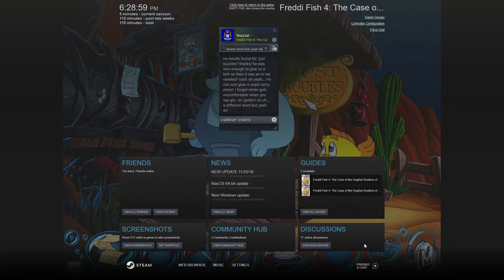Freddi Fish and The Case of the Hogfish Rustlers of Briny Gulch Episode 4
Don't Forget to check my Channel for the playlist so you can see more of this!